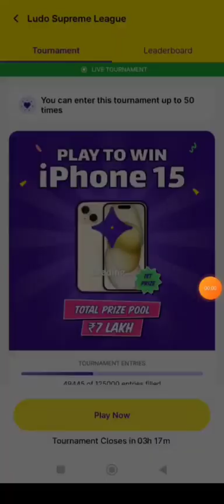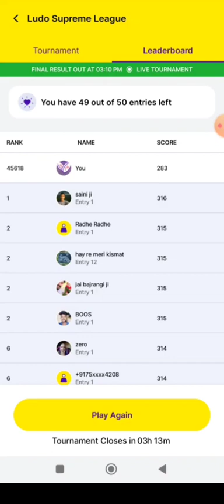Zupee ludo supreme league Iphone 15 scam